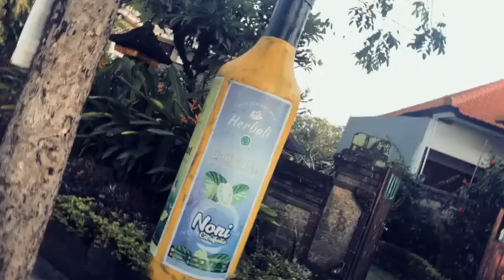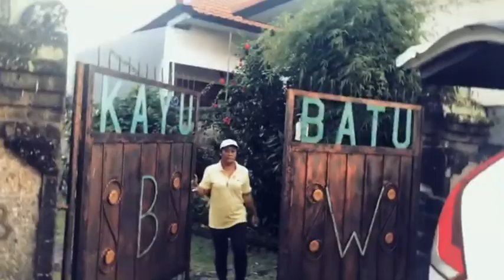ORGANIC CASHEW FARMING & BALIWEIN ~ BALI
Northern Bali's certified organic Cashew farm ~ PT BALI ANACARDIA.
Harvesting cashew apples for CV Kayu Batu's (Baliwein) Cashew wine!